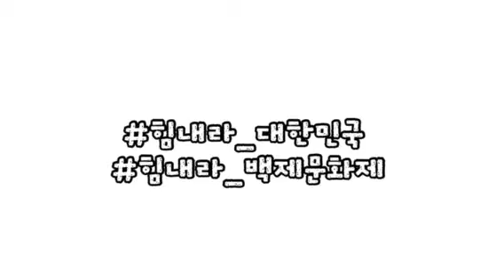제66회 백제문화제 홍보영상 - 백제문이불여일견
백제문화제 1기 대학생 서포터즈 '백제문이불여일견'이
대한민국 대표 역사문화축제인
백제문화제를 소개합니다.